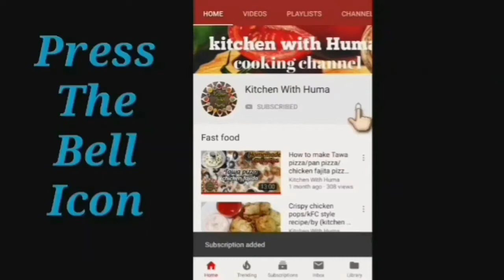Gajar Ka Halwa | Carrot sweet dish | Winter special recipes || By KWH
Gajar Ka Halwa , Bilkul halwai jesa mazedar gajar ka halwa recipe, Winter special Sweet Dish Recipe . Easy and quick Carrot Sweet Dish perfect Recipe  must try...
If you like Recipe press thumb up..